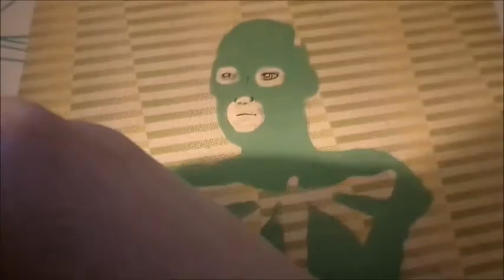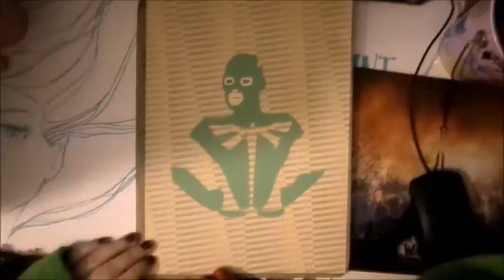Inktober52 2021 - Week 7 - Dragonfly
Week 7 - Dragonfly

Drake Bell as the Dragonfly from the Superhero Movie. Trying to go for that comic book style

Mediums: Apple barrel acrylic paint, black cat waterproof ink, copic multiliners on superhero scrapbook paper

0:00 Apple Barrel Acrylic Paint
2:18 Copic Multiliners
2:42 Apple Barrel Acrylic Paint
3:06 Copic Markers
4:12 Black Cat Waterproof Ink